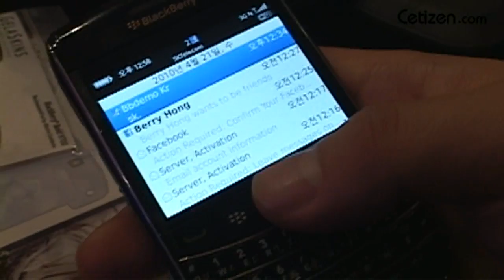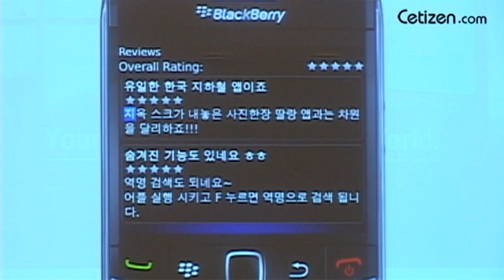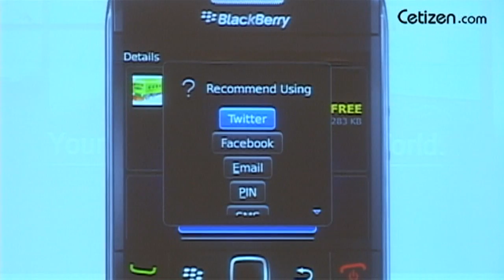블랙베리 BOLD 9700 제품 출시 현장